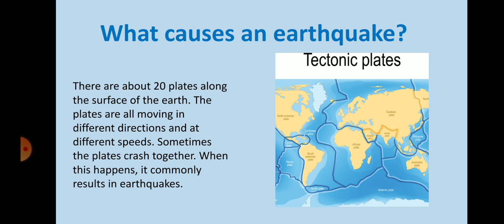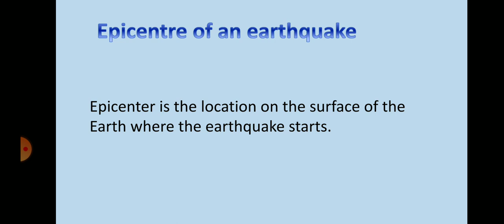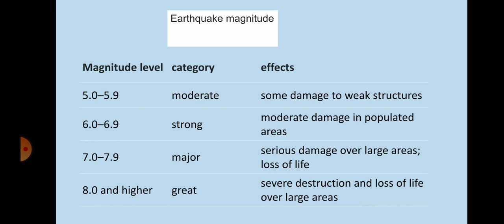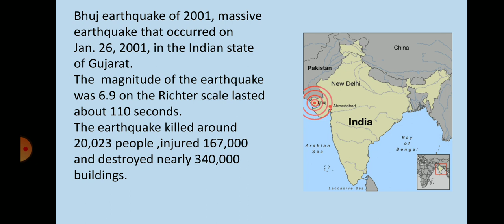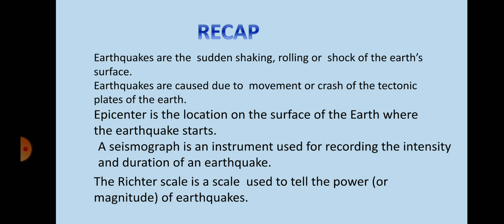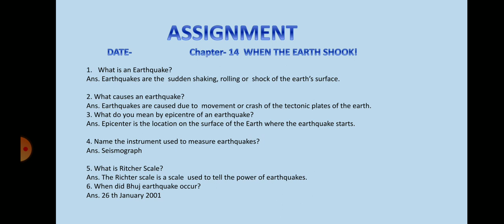Chap-14 When the earth shook! Part -1